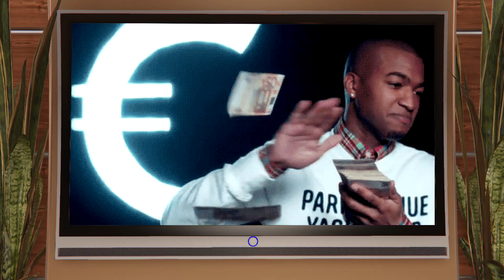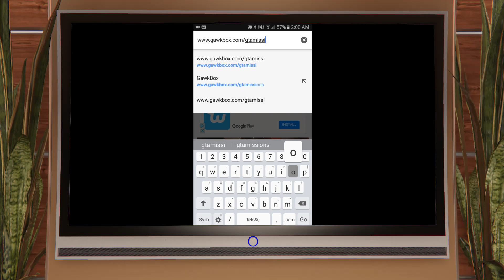500,000 SUBS SPECIAL! MUCH WOW! || GTA 5 Online || PC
- On a smartphone or tablet only!

In this video: I give you guys a first hand look at how much my life SUCKS!  And then I beg for your help!  Wow!  I'm a piece of SH#$!

Song #1: FFXIV OST Easter Theme Papaya
Song #2: Travn3r - MemeWorld - Gary Jules - Mad World Cover
Song #3: Leave it to Beaver Theme
Song #4: Herb Alpert & the Tijuana Brass - Spanish Flea
Song #5: Crossing Manhattan 3 - Martin Gauffin